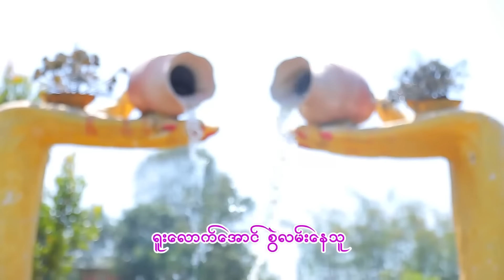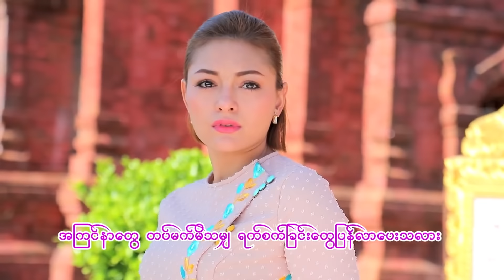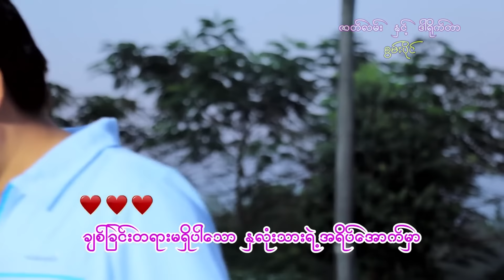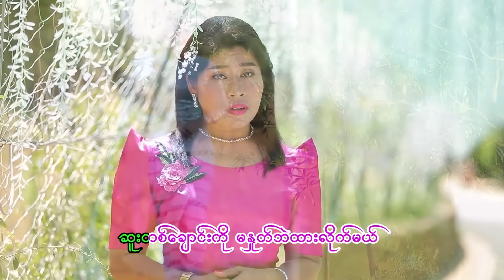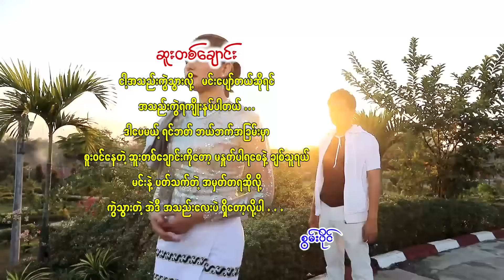Suu Tit Chaung - Chit Sandar ဆူးတစ်ချောင်း ချစ်စန္ဒာ [Official MV]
🍎ဆူးတစ်ချောင်း🍎တေးရေးသဟာအောင် တေးဆို ချစ်စန္ဒာ Chitsandar
SongName  - Suu Tit Chaung    ဆူးတစ်ချောင်း
Artist            - Chit Sandar ချစ်စန္ဒာ
Composer   - Thahar Aung (သဟာအောင်)
Music Band   - Evening Star Band
Producer - Khaing Thit
▼Please check Another video▼
►Ho Tone Ka Chit Thu - Chit Sandar ဟိုတုန်းကချစ်သူ - ချစ်စန္ဒာ [Full Audio]